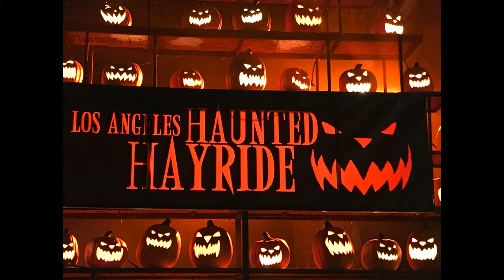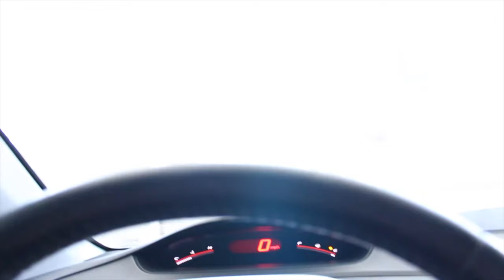JACK DOM WHY 2017 WAS A CRAZY YEAR OF MY LIFE ME BEFORE YOUTUBE OCT | V 44